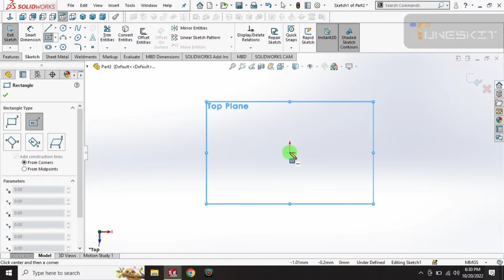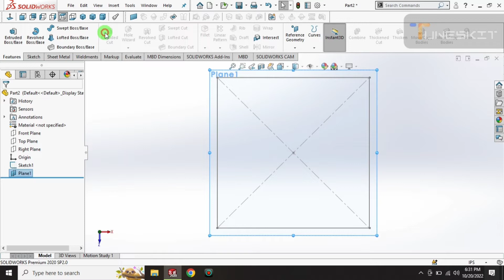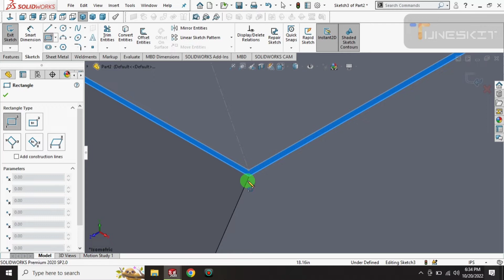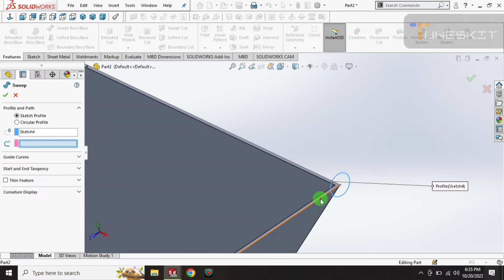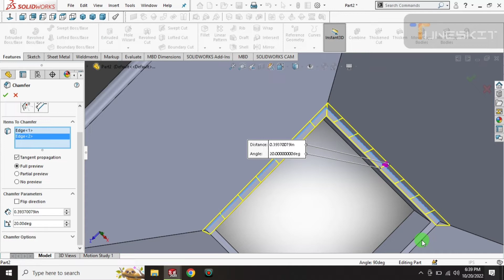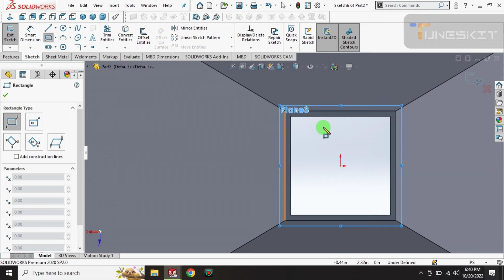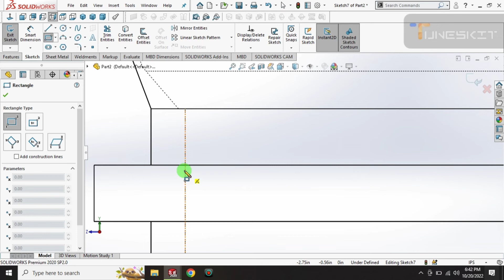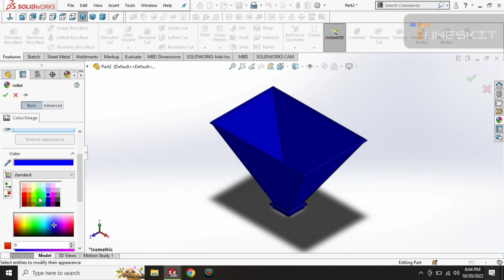SOLIDWORKS Feed Mixing Machine 4/20 | solidworks Beginners | solidworks tutorial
SOLIDWORKS Feed Mixing Machine 4/30 | solidworks Beginners | solidworks tutorial